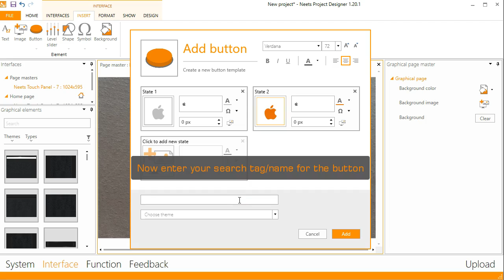Adding a button to a theme